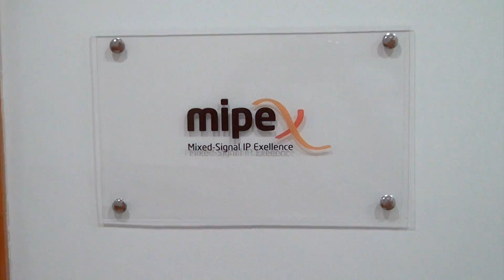TIEC Empowering VLSI Industry in Egypt (Egypt Success Stories - Mipex)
The Technology Innovation and Entrepreneurship Center (TIEC) started a media campaign to show the success stories of the VLSI industry in Egypt. This clip presents Mipex as one of Egypt's Success Stories in the the VLSI industry.